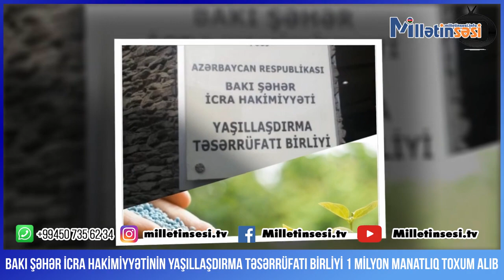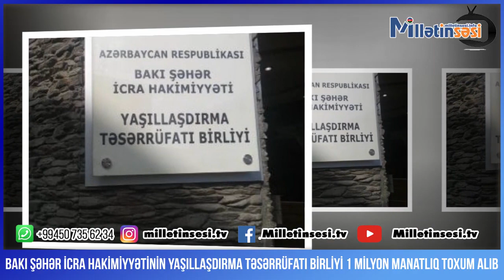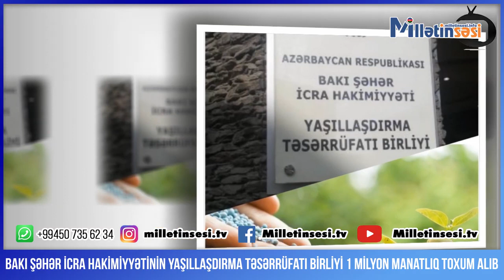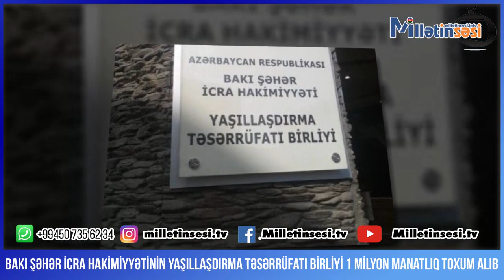Bakı Şəhər İcra Hakimiyyətinin Yaşıllaşdırma Təsərrüfatı Birliyi 1 milyon manatlıq toxum alıb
Milletinsesi TV-ni izləyin, bəyənin və paylaşın...